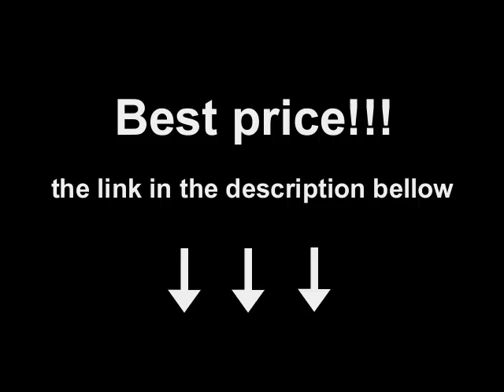5000mAh battery pack (power bank) recharger for iPhone, iPod, tablets, phones, - the cheapest price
This is the cheapest 5000mAh power bank I could find on the web. This portable battery pack charger is slim and it fits in any pocket of the outfit.

New and even slimer model

If you are like me and you are tired of having your tablet or cell phone run out of battery all the time, this is the gadget for you.

The external battery pack (a.k.a. power bank) has two USB 2.0 ports used to charge your devices. You can use it to charge your iPhone, iPad (and in fact any tablet that is being charged with a USB, mini USB and micro USB). You can also charge a various kinds of cell phones (it has adapters for Sony Ericsson, Nokia, Samsung, LG, Apple). You can also charge your MP3/Mp4 player, PSP and much more.

Charging your electronic device on the go has never been easier.

Pros:
- Good quality
- Cheap price
- Slim design, its compact size makes it easy to be carried in your clothes' pockets
- Compatible with many kinds of electronic gadgets (cell phones, tablets, mp3/mp4 players etc.)

Cons:
I can't think of any

Bottom line:
In today's world where manufacturers are constantly bringing out new gadgets demanding more and more power, a device like the portable battery pack is a life saver. It's one of the best investments a person can make in today's world of technology and power consuming devices.

Specifications:
Input: DC 5V 1A
Output: DC 5.0V 1A
Capacity: 5000mAh
Dimensions: 11cm x 7cm x 1cm (4.33" x 2.76" x 0.39")